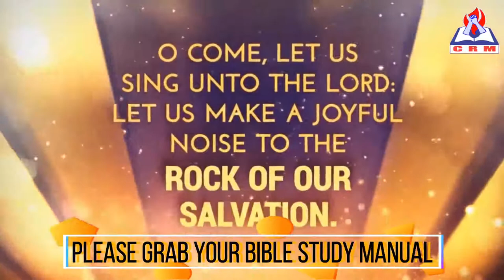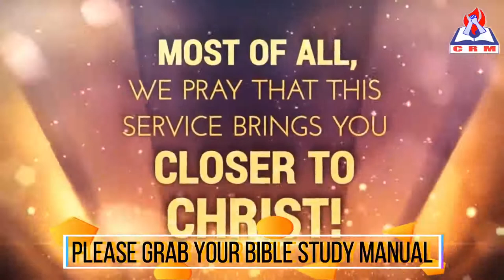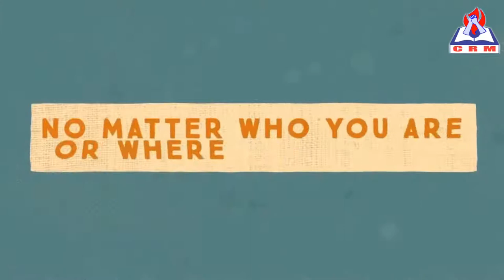The Tripod of the Kingdom with Pst. Julius Iroha & Pst. Frank Ogu - A bible study